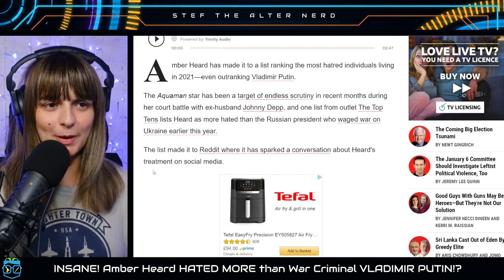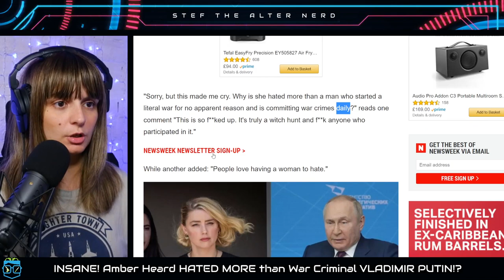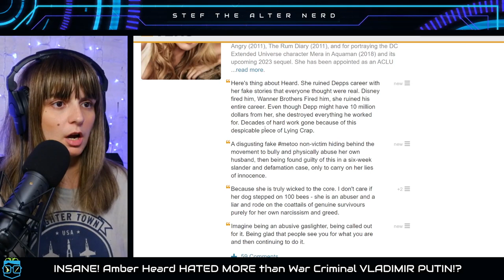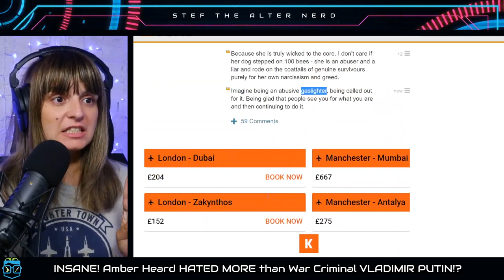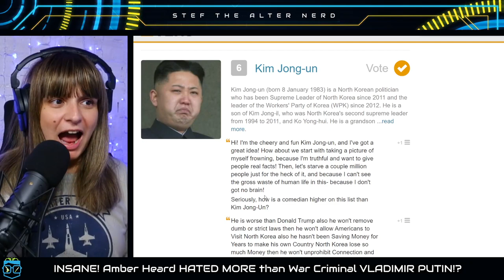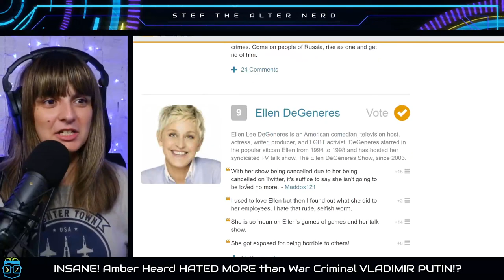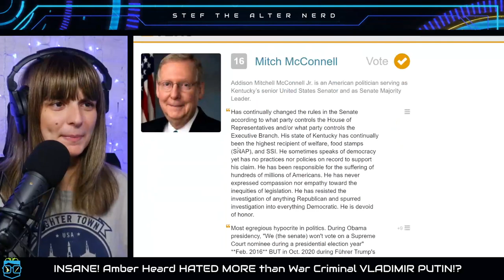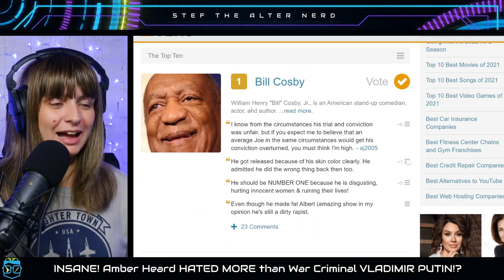INSANE! Amber Heard HATED MORE than War Criminal Vladimir Putin!?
Excerpt from Newsweek
Amber Heard Ranks Higher Than Vladimir Putin on Most Hated People List

Amber Heard has made it to a list ranking the most hatred individuals living in 2021—even outranking Vladimir Putin.

The Aquaman star has been a target of endless scrutiny in recent months during her court battle with ex-husband Johnny Depp, and one list from outlet The Top Tens lists Heard as more hated than the Russian president who waged conflict on Ukraine earlier this year.

The list made it to Reddit where it has sparked a conversation about Heard's treatment on social media.

Kate Moss discloses why she chose to testify in Johnny Depp trial: ‘I know the truth’

Kate Moss has said she felt she “had to say that truth” during Johnny Depp’s high-profile defamation trial against his ex-wife Amber Heard.

Moss took the stand in March via video link to deliver a few minutes of testimony, during which she denied Heard’s claim that Depp had pushed her down the stairs in the Nineties.

The model – who dated Depp between 1994 and 1998 – said that she did fall down a set of stairs when she and Depp were on holiday in Jamaica, and that he had helped her up at the time.

Excerpt from Deadline
Johnny Depp Quickly Counters Amber Heard’s Appeal Of Verdict With One Of His Own

Less than a day after Amber Heard gave formal notice of her intent to appeal the verdict in Johnny Depp’s defamation trial against her, the Aquaman star’s ex-husband has launched his own countermove.

In paperwork filed this morning in Fairfax County, the former Pirates of the Caribbean actor has put his legal players on the board. “Plaintiff and Counterclaim-Defendant John C. Depp, II, by counsel, hereby appeals to the Court of Appeals of Virginia from all adverse rulings and from the final judgment order of this Circuit Court entered on June 24, 2022,” said the four-page notice of appeal

Excerpt from Variety
Amber Heard Files Notice of Appeal of $10 Million Defamation Verdict

Amber Heard filed a notice of appeal on Thursday of the $10 million defamation verdict that a Virginia jury awarded to her ex-husband, Johnny Depp.

Heard’s lawyers had announced they would appeal immediately after the jury found on June 1 that she had defamed Depp by publishing an op-ed in the Washington Post. ”The jury held that the statement was false and was made with “actual malice.”

“We believe the court made errors that prevented a just and fair verdict consistent with the First Amendment,” Heard’s spokesperson said on Thursday. “We are therefore appealing the verdict. While we realize today’s filing will ignite the Twitter bonfires, there are steps we need to take to ensure both fairness and justice.”

Laters!